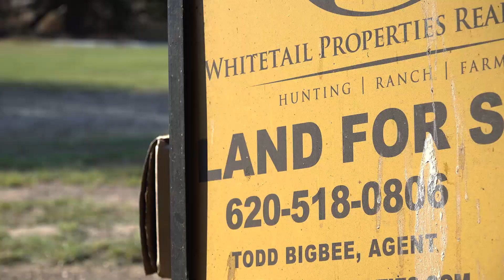Early Season Success In Kansas!! | Hunting Big Kansas Whitetails!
Whitetail Properties Co-Founder Rob Saunders purchased a new farm in Kansas and had success on his first hunt on his new farm! Early season Muzzleloader hunting in Kansas can be very productive, the whitetails that roam these plains are still on a summer pattern, making hunting them just a little bit more predictable.

** PRODUCTS & GEAR WE TRUST **

LaCrosse Boots

Yeti Coolers

Sitka Gear

Reconyx Cameras

Whitetail Institute Seed

**OUR CAMERA GEAR SETUP**

Nikon z7 Body –

Nikon 24-70 F2.8 Lens –

**CHESTNUT HILL OUTDOORS PRODUCTS **